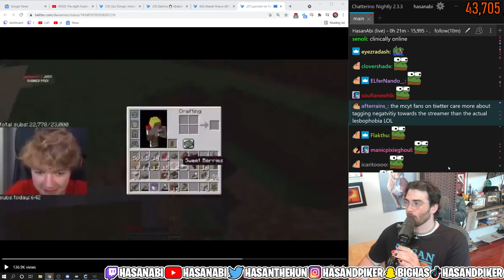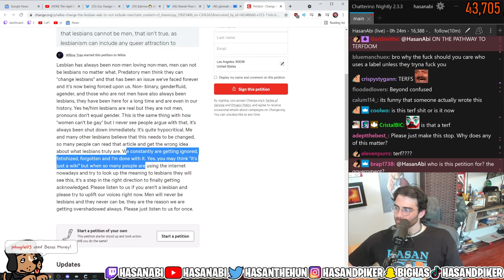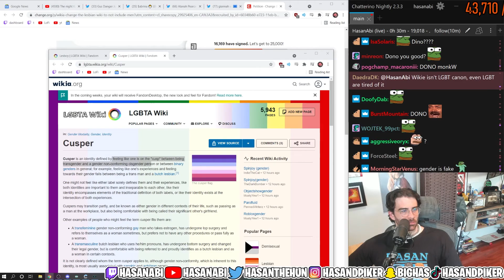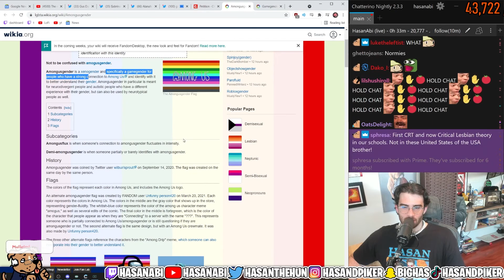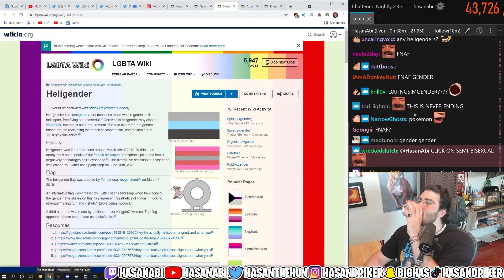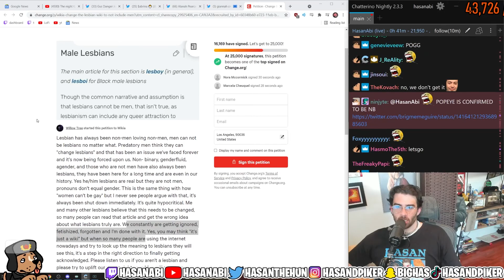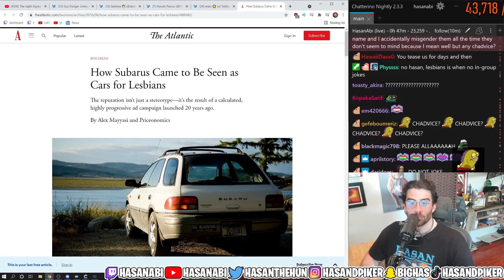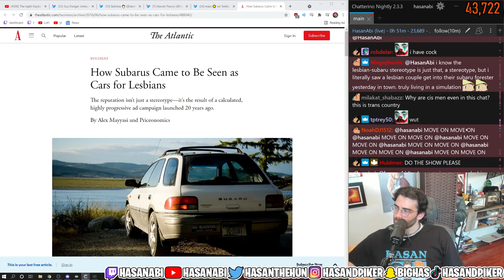Hasan covering TommyInnit conspiracy lesbian jokes